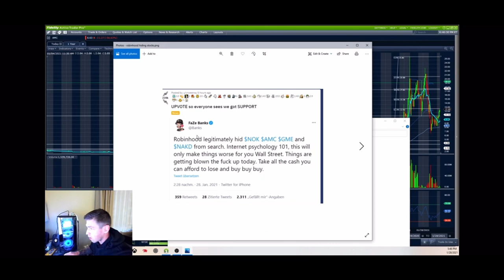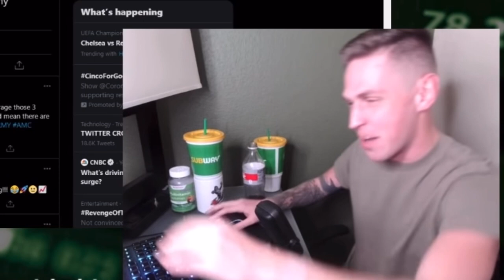AMC 🍿 GORILLA GANG 🦍 HYPE VIDEO 🎥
THE APES ARE STRONGER TOGETHER! LETS HOLD GORILLA GANG IN THE HOUSE! SHOUT OUT TO TREY FOR BEING THE GOD FATHER OF THE GORILLA GANG 🦍🦍🦍!

AMC Entertainment is a movie theater chain with headquarters in Kansas. AMC stock has witnessed wild fluctuations this year. While the stock is up almost 349 percent YTD, it's down over 53 percent from its 52-week highs of $20.36, which it hit on Jan. 27 amid the pumping by retail investors on WallStreetBets.

AMC stock continues to be the most shorted stock in the market. According to Koyfin, nearly 74 million shares of AMC were held short. That’s up about 25 million shares from April 8.

Retail investors on Reddit forum WallStreetBets have been pumping stocks with high short interest ratios, including GameStop, AMC Entertainment, and Bed Bath & Beyond. AMC stock is among the most mentioned stocks on WallStreetBets. A post discussing that AMC is more heavily shorted than GameStop and has a bigger short squeeze potential has been upvoted over 5,800 times.

An AMC short squeeze is certainly possible since it's one of the heavily shorted stocks and its volume continues to increase. FOX Business also highlighted that AMC stock faces a high risk of a short squeeze. However, it's hard to tell when will a short squeeze happen. Even market experts can’t identify a precise date and time.